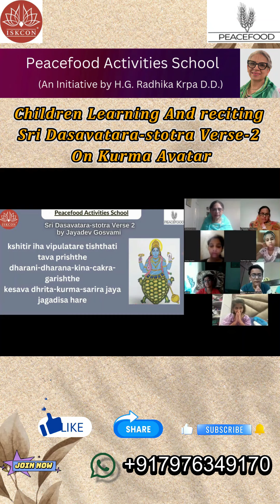Children Learning and Reciting Sri Dasavatara-stotra Verse-2 on Kurma Avatar